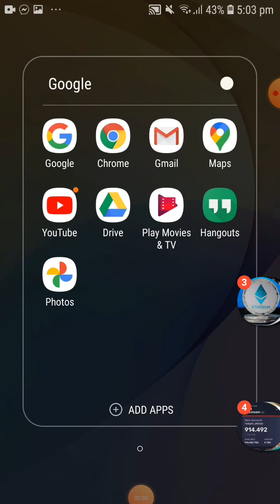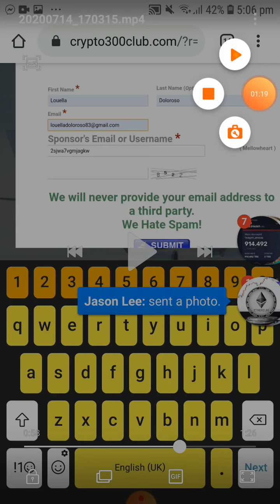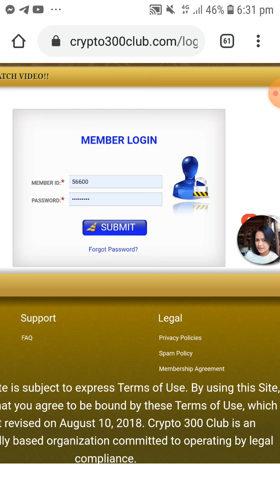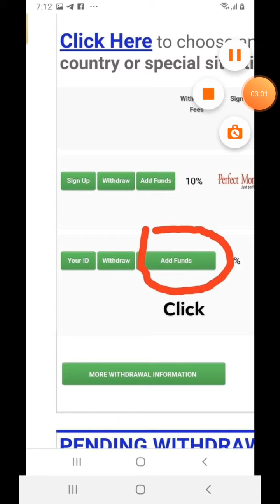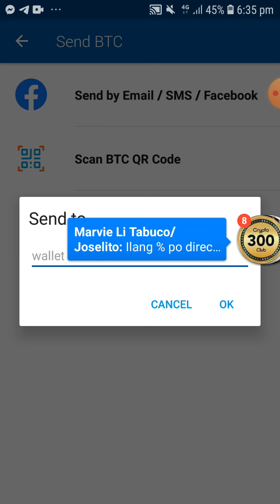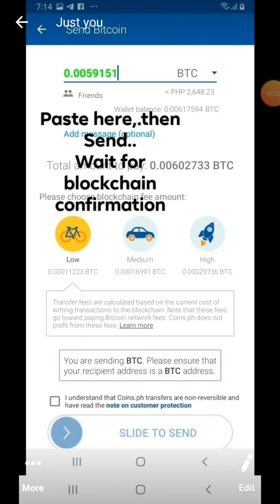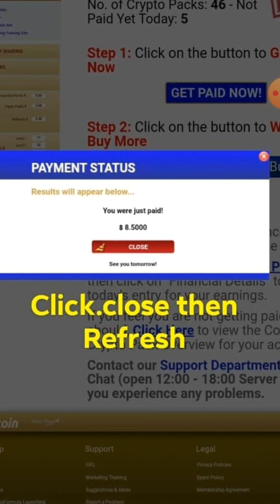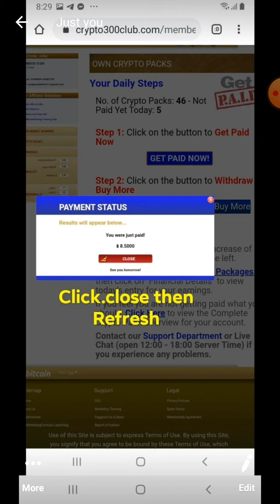Crypto300Club how to purchase